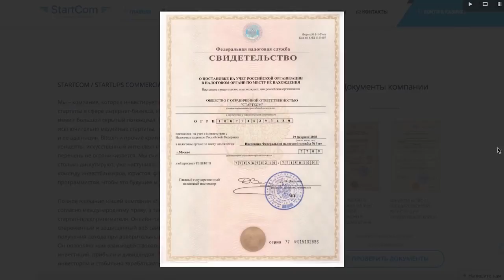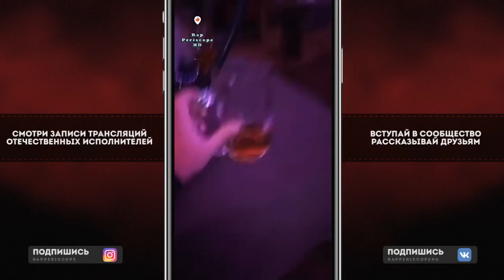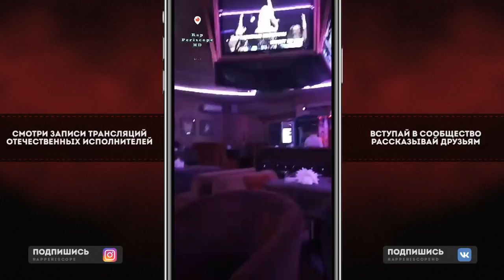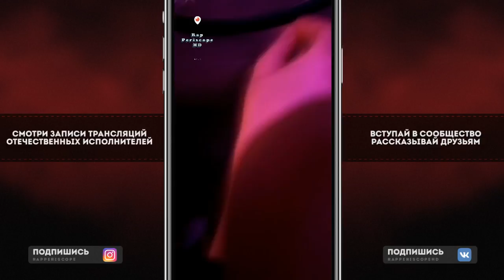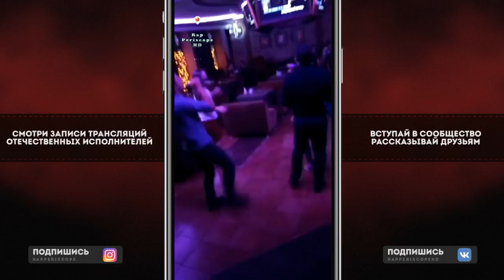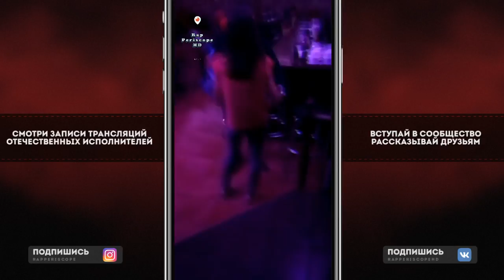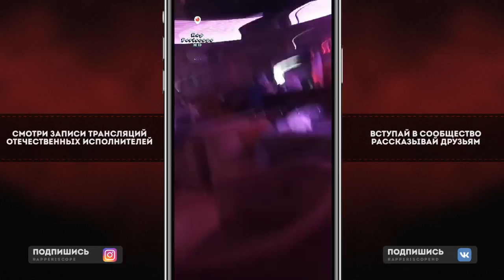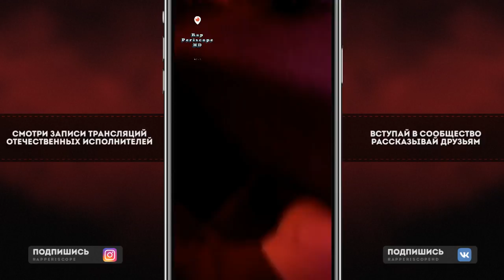Sawyer Дисс на Злые Голуби, Palmdropov, Микси, Letai, Oxxxymiron